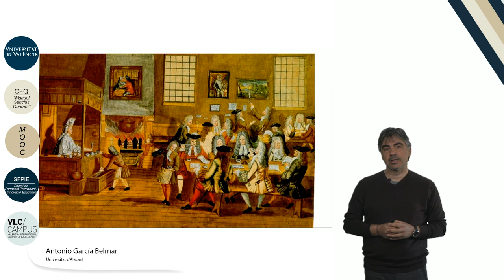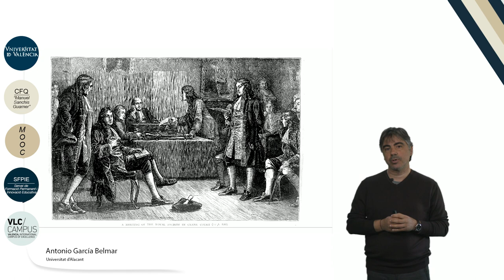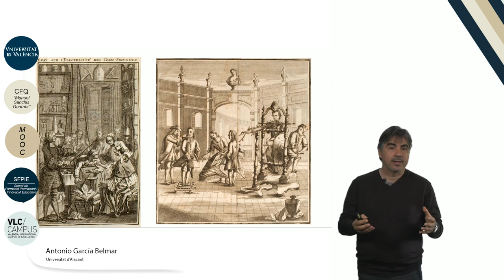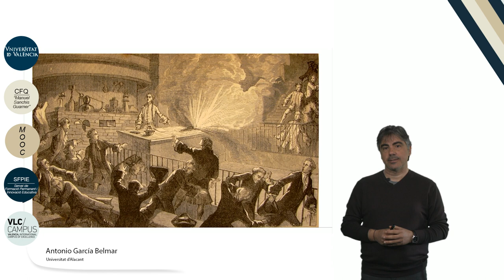5.2. Ciencia e Ilustración. Los lugares de la ciencia.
Autor: Belmar García, Antonio;
Serie: MOOC Historia de la Ciencia
Data: 2017
Resum: A largo del siglo XVIII las ciencias experimentales salen de los gabinetes, bibliotecas y laboratorios eruditos donde se habían practicado, al abrigo de la mirada recelosa de las elites intelectuales, religiosas y políticas europeas y bajo la indiferencia  más absoluta del resto de los mortales, para ocupar el espacio público  y crear espacios para hacerse pública. Las “casas de ocio y conversación”, los salones aristócratas, los anfiteatros públicos o las plazas y teatros fueron algunos de los lugares que contribuyeron a conseguir que las ciencias experimentales ganaran el reconocimiento y el valor que los ilustrados les dieron, hasta convertirlas en motor y medida  del progreso moral y económico de las naciones.